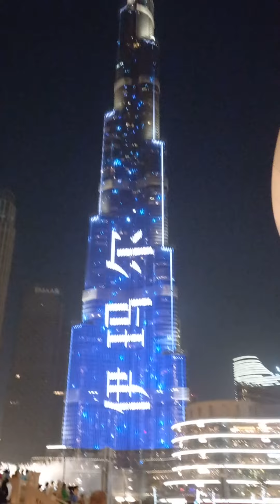dubai burja Khalifa, water fountain show